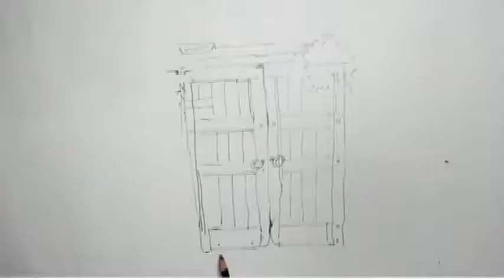WATERCOLOR PAINTING TUTORIAL/Easy Landscape Drawing for beginners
Simple Watercolor Painting Tutorials: Watercolor techniques for
beginners/moderate.
"Terracotta"...